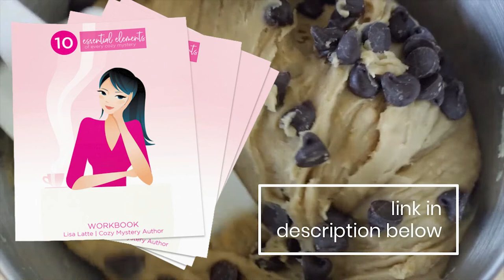Review: Thrillerfest Workshop from 2014!